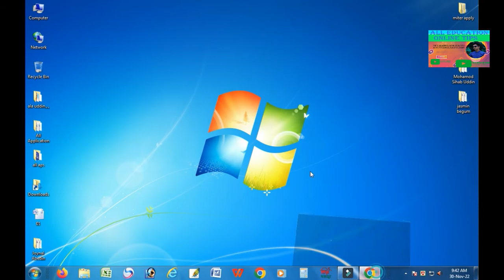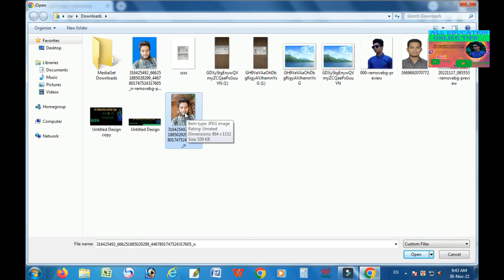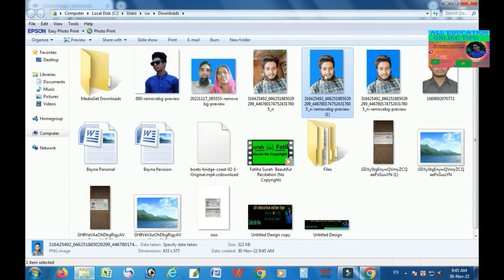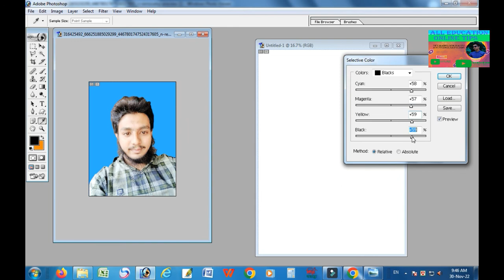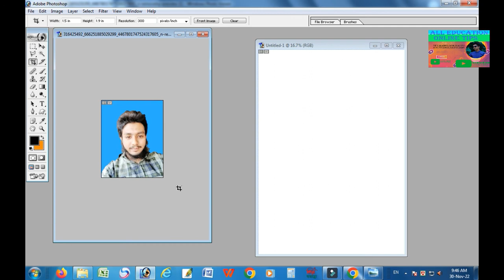পানির মতো সহজ ছবির ব্যাকগ্রাউন্ড পরিবর্তন করুন এক মিনিটেই।